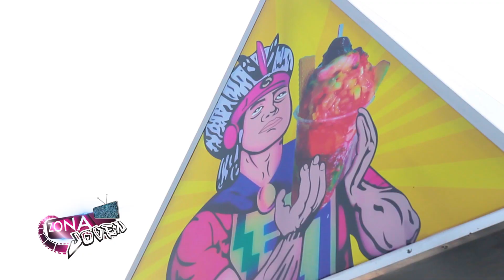Cholado, más que una bebida una tradición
El Cholado es originario del municipio de Jamundí- Valle del Cauca, una bebida que suele tomarse en los días calurosos. Además se le atribuyen propiedades para combatir el guayabo después de haber bebido mucho alcohol.

Su preparación es sobre una base de hielo raspado, se adicionan las frutas, Melados de diferentes sabores y leche condensada.